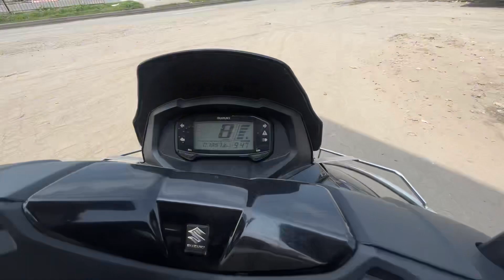Bes Bes Hela J 😎 // Sambalpuri Vlog // Hirakud // Sambalpur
Sambalpuri vlog
Sambalpur
Sambalpuri vlog channel
Sambalpuri
Western Odisha
Explore Odisha
Dyke Sambalpur
Jamadarpali Dyke
Sambalpur Dyke